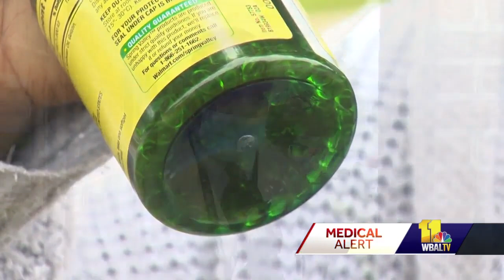Your body won't work so well with Vitamin D deficiency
People of color have a greater tendency to be deficient because the melanin in their skin interferes with absorbing sufficient levels.